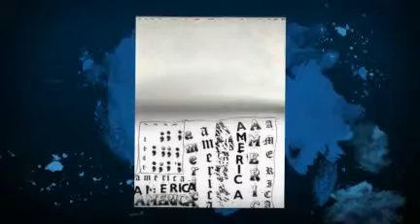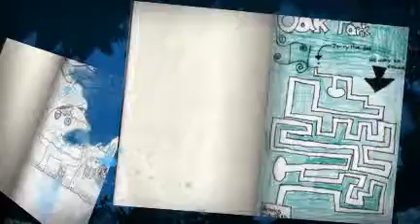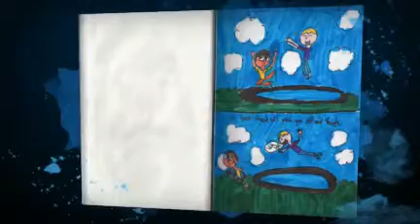Sketchbook Project Tour 2011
Here's an animoto video of the images in our submission for the traveling sketchbook tour.